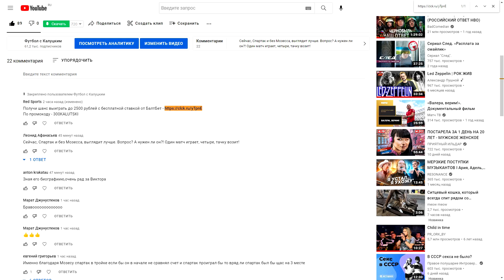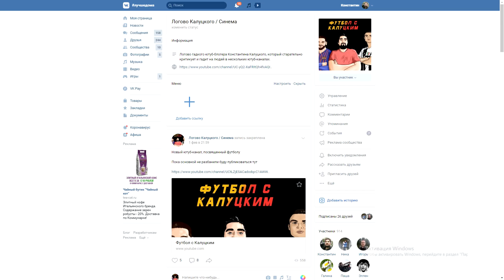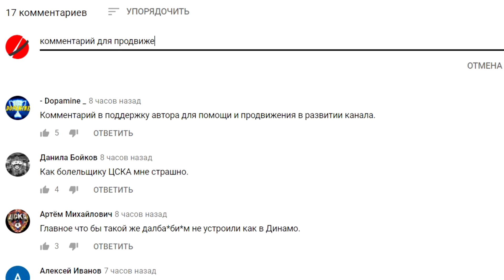Абаскаля и Федотов наказали! За что?